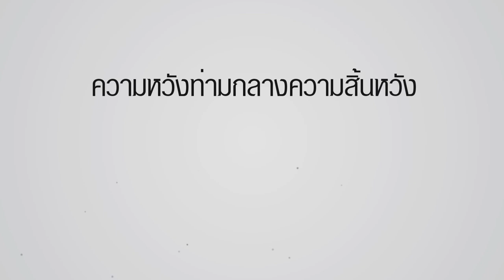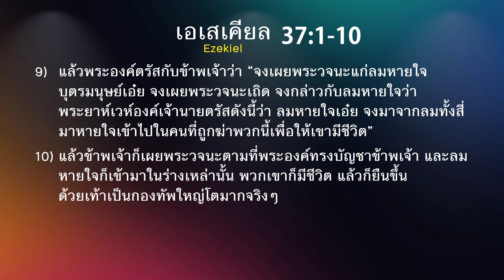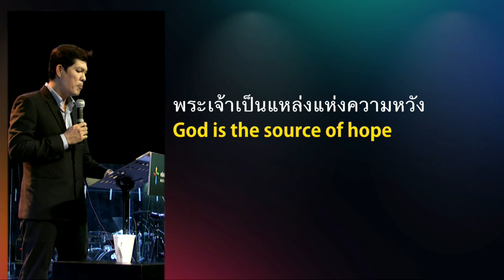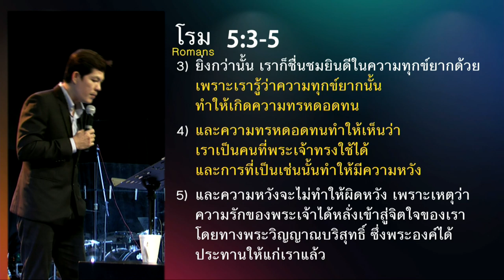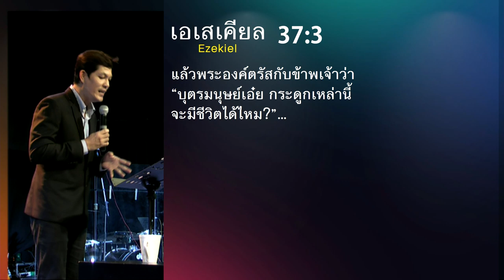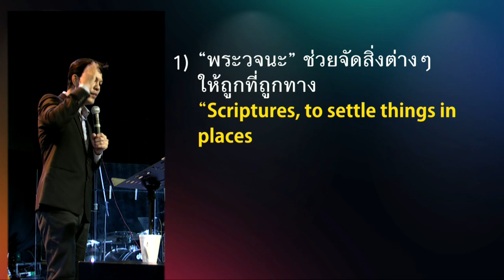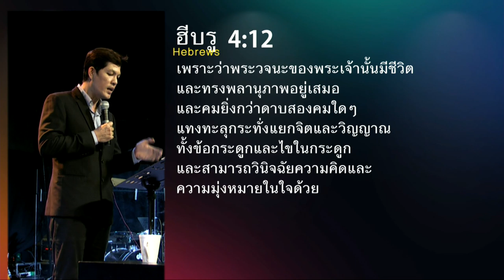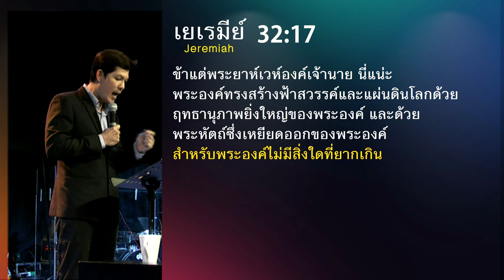คำเทศนา ความหวังท่ามกลางความสิ้นหวัง (เอเสเคียล 37:1-10)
เพราะความหวังทำให้คนที่กำลังเผชิญพายุแห่งปัญหา ยังยืนหยัด และสู้ต่อได้ คนที่ต่อสู้กับความเป็นความตาย กลับมาหายใจอย่างสดใหม่อีกครั้ง หากคุณเป็นคนหนึ่งที่กำลังสิ้นหวัง ไม่เห็นทางออกเลยว่าอะไรที่จะสามารถช่วยให้คุณดำเนินชีวิตต่อไปได้ อะไรที่จะช่วยฟื้นฟูความหวังของคุณให้คุณกลับมามีชีวิตอีกครั้งได้ หาคำตอบได้ในคำแบ่งปันนี้ ‘ความหวังท่ามกลางความสิ้นหวัง’

โดย อาจารย์จุลนภ ชมัฒพงษ์

หัวข้อ : ความหวังท่ามกลางความสิ้นหวัง
ข้อพระคัมภีร์ : เอเสเคียล 37:1-10